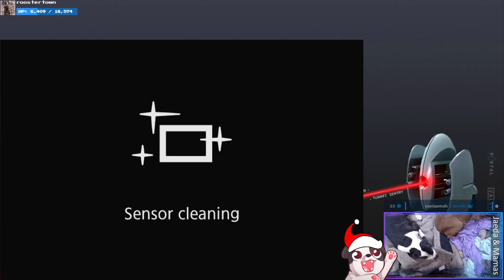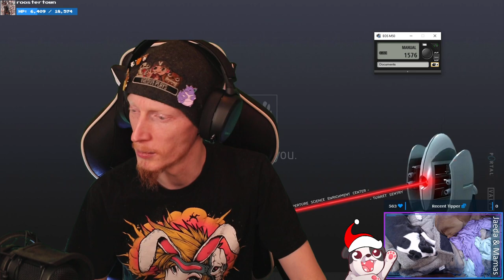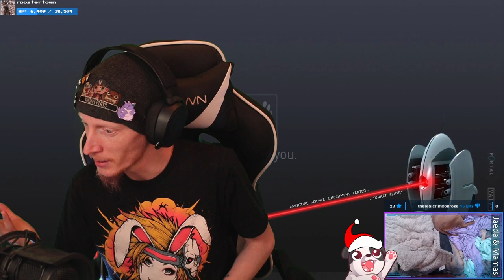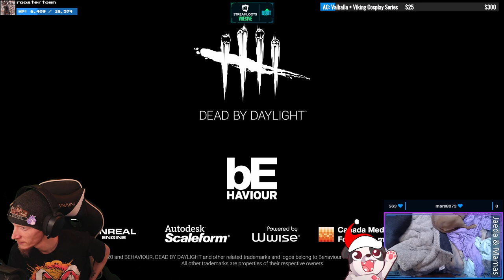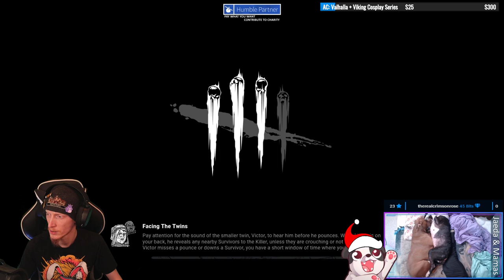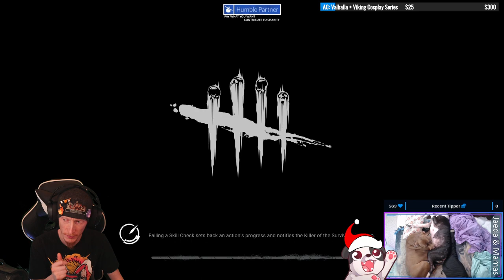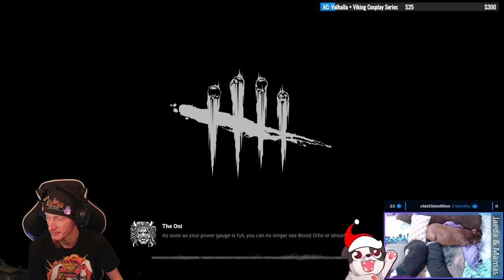MURDER BABY! | Dead By Daylight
And I wasted at least 300k bloodpoints on my max level character thinking it auto-prestiged... RIP

00:00:00 - Intro
00:16:50 - vs The Nurse (LaDispute)
00:39:30 - vs The Twins (random)
01:17:00 - vs The Twins (ClassicDino)
01:42:15 - vs The Blight (random)
01:57:25 - vs The Huntress (Erkalla aka Panda)
02:20:50 - vs The Deathslinger (TheBraveLittleToster)
02:36:55 - as Oni
02:53:25 - Outro